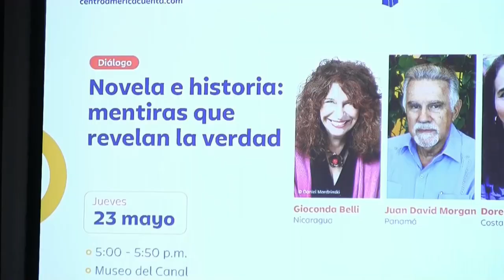Gioconda Belli aseguró que ser mujer y escribir sobre mujeres le hizo pagar un precio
A la nicaragüense Gioconda Belli (Managua, 1948) escribir sobre la sexualidad femenina y las "cosas" de mujeres le ha hecho pagar el "precio" del "escándalo" desde sus inicios como poeta en la década de 1970, aunque reconoce que ahora está más normalizado hacer odas a lo erótico.